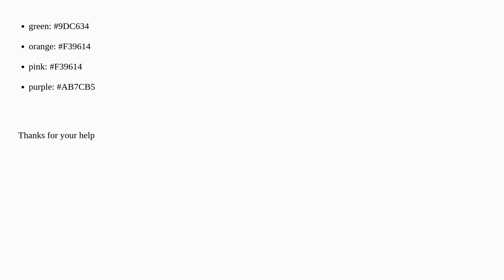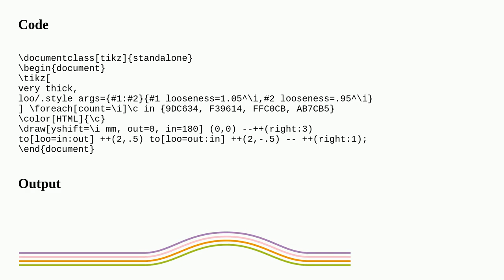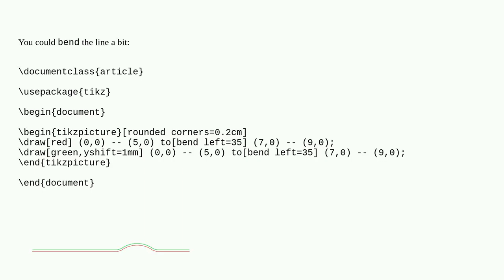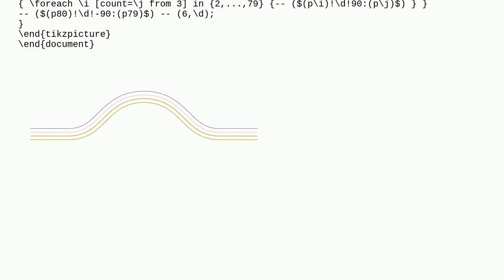How to make those lines in Tikz?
A special thanks goes out to the community

  diagrams tikz-pgf